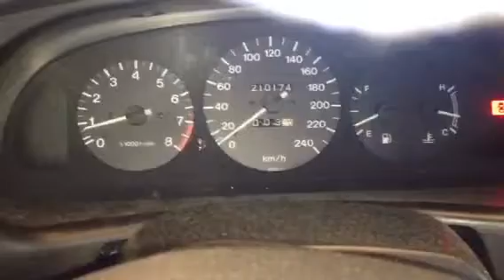64635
M xsedos 6